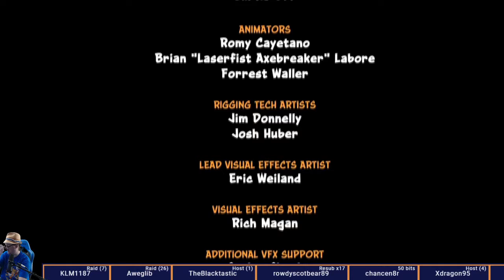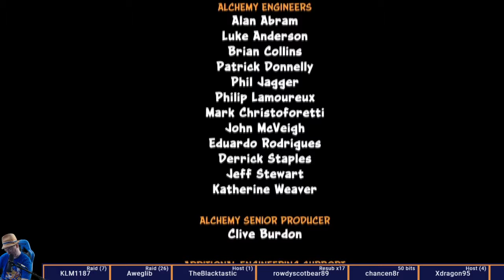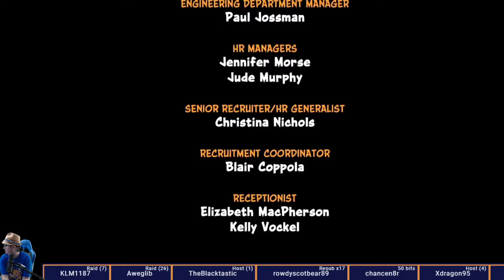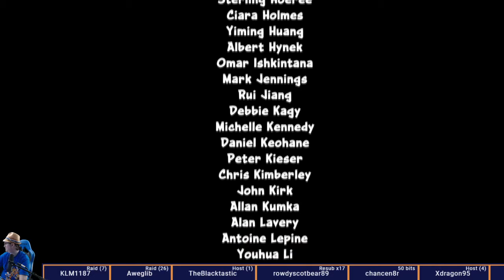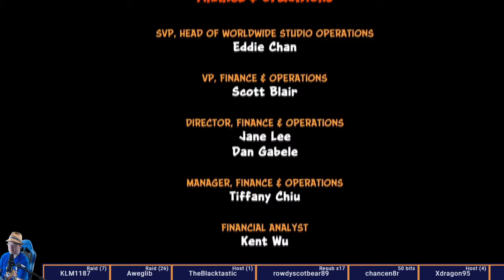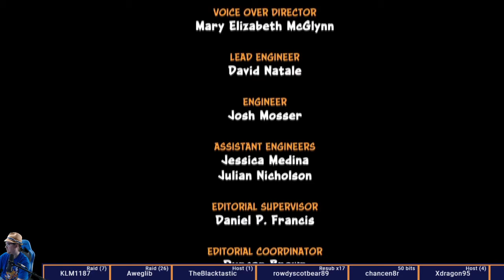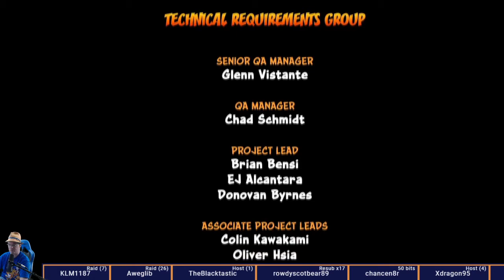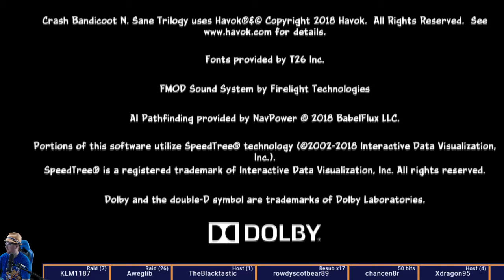Crash N-Sane Trilogy - Blind Crash 1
So this was a video game.

Honestly, it's an okay early 3d platformer that could use some polish, but it's not awful. The worst parts are the one plank bridge jumps, and the slippery  edge physics. Too many times I almost landed on something, slid off something, I don't know what. I have a feeling some of this is the Remake's engine at work trying to compensate for input delay, causing problems for systems with less input delay. Otherwise why would I slide off ledges I'm over and jump while hovering a tile off the ledge?

I hear Crash 2 is the good one, so that's the next project this week/